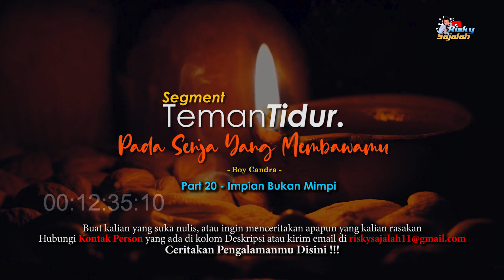IMPIAN BUKAN MIMPI - PART 20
Tidak ada yang lebih melelahkan daripada melawan diri sendiri.
senja yang membawamu pergi, karya boy candra. cerita novel yang mengisahkan dua anak remaja yang menjalin cinta namun terpisahkan jarak dan waktu. semoga keduanya bisa bertahan dengan cinta yang ada.
di sisi lain Giean dalam Karakternya yang sudah berhasil wisuda dan meneruskan impian ayah tercintanya, dan kabar bahagianya juga datang dari sahabat Giean yaitu Randy yang sudah mempunyai seorang putra, serta Andre dan Putri yang sebentar lagi akan merried.

Buat kamu yang mau gabung atau mau berbagi cerita di Podcast Online Bareng Risky boleh langsung Whatsapp di no 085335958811 (Whatsapp Only) aku tunggu !!!